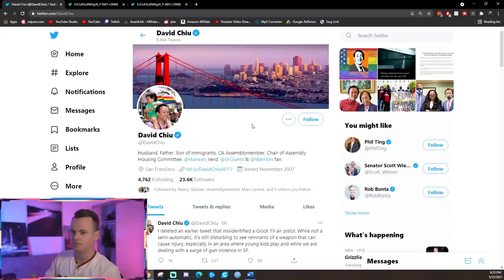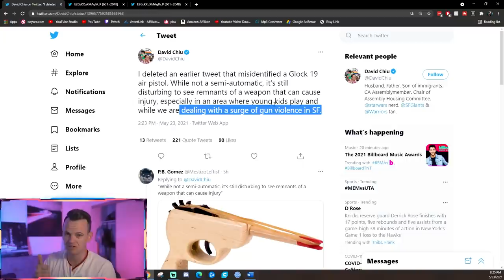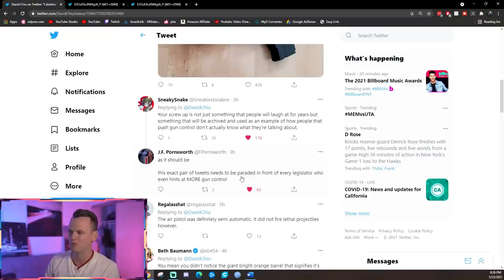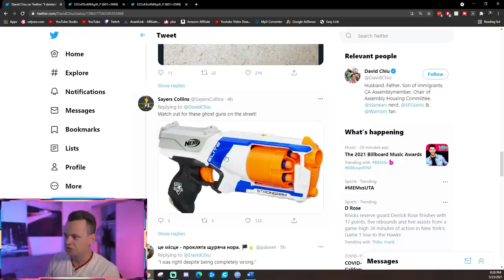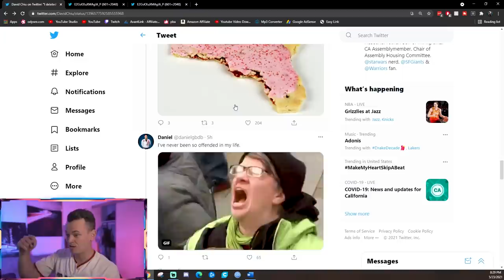California Legislator Thinks BB Gun is REAL FIREARM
Ca Assembly Member David Chiu mistook the clamshell packaging for a BB gun for a real firearm.

THE ATF IS ATTEMPTING TO BAN 80% FIREARMS AND TO CHANGE THE DEFINITION OF A FIREARM.

Send things to my Mailbox:
Reno May
2661 Santa Rosa Ave
United States